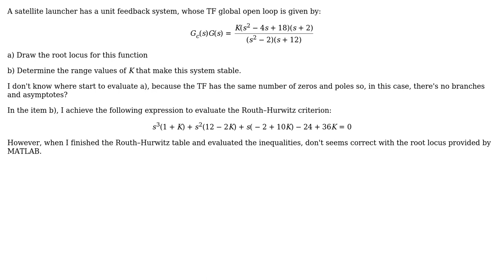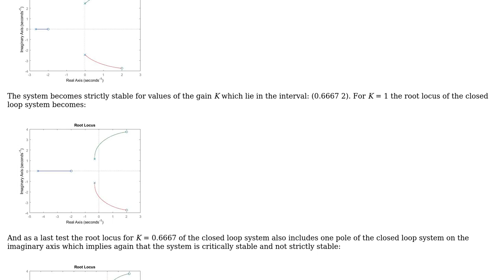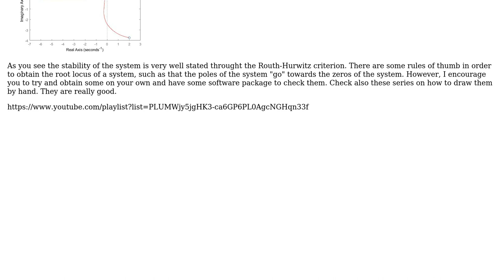Engineering: Root Locus and Routh Hurwitz stability criterion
With thanks & praise to God, and with thanks to the many people who have made this project possible! | Content (except music & images) licensed under CC BY-SA | Music | Images & others | With thanks to user Teo Protoulis user Alessandro Melo and the Stack Exchange Network Trademarks are property of their respective owners. You are responsible for your own actions.